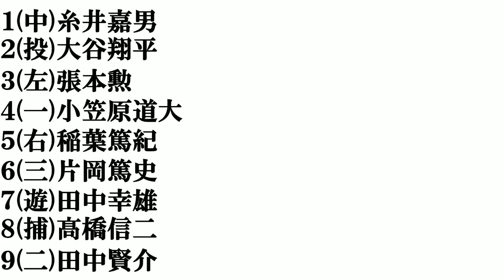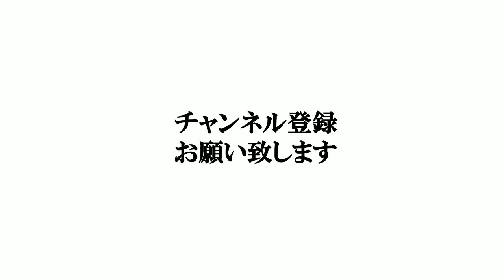【日ハム歴代バッター】打線組んでみた